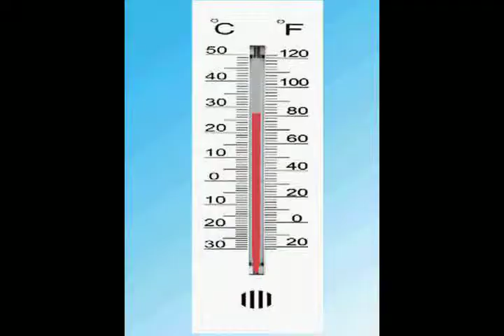Bears in Torpor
A Blended Media Project created for our Education Tech class at Southern Oregon University. The video contains pictures, videos, stop motion/slowmation, narration, sound effects,and music. Creators: Bekkah M. and Meghan P.